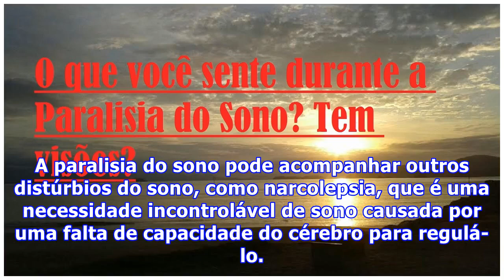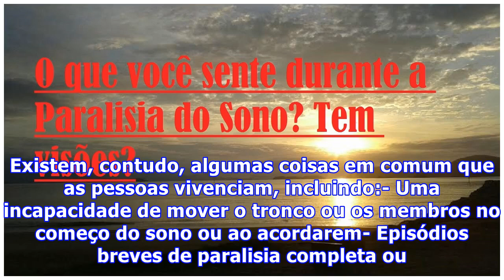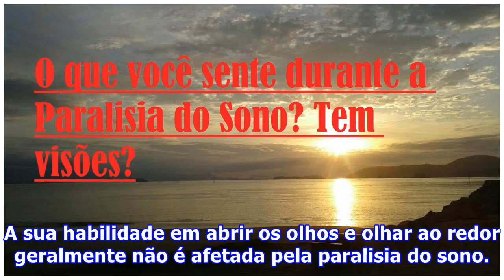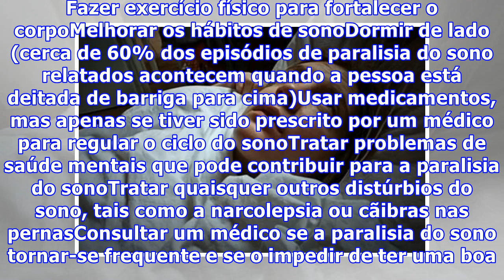Como lidar com a paralisia do sono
Conheça um pouco mais a fundo esta condição, aprenda a reconhecer os sintomas, o que fazer durante um ataque e os tratamentos que existem. Imagine acordar no meio da noite e perceber que não pode mover nenhum músculo, não pode ver nada pois está escuro, mas parece sentir a presença de algo estranho ...